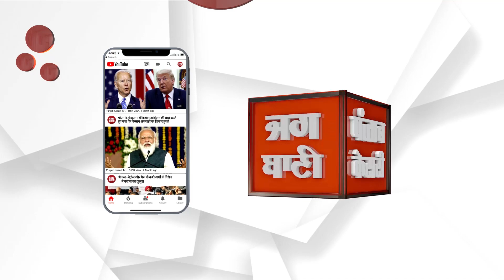ਸਫਾਈ ਦੇ ਨਾਂ 'ਤੇ ਸਰਹਿੰਦ ਨਹਿਰ 20 ਦਿਨਾਂ ਤੋਂ ਬੰਦ, ਪਾਣੀ ਨੂੰ ਤਰਸੇ ਲੋਕਾਂ ਨੇ ਜਮਕੇ ਕੱਢੀ ਭੜਾਸ